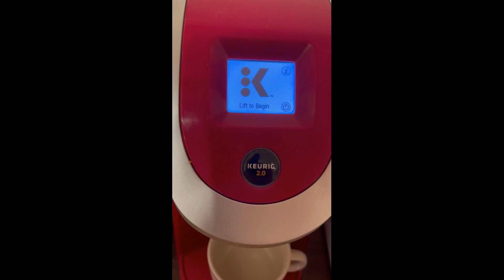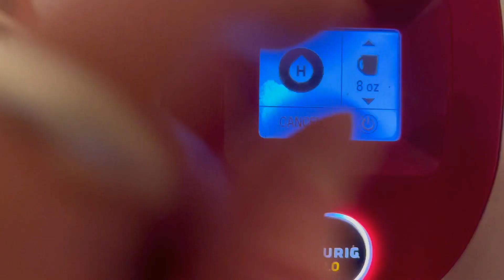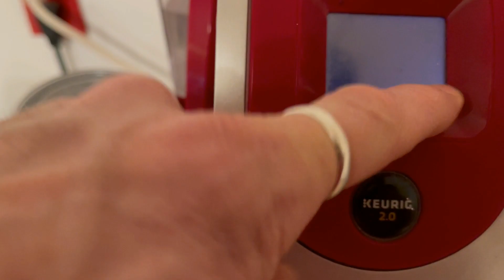Un P'tit Café?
Après une discussion autour de la table au diner durant le travail, le sujet portait sur le café. Je me suis rendu compte qu'on est tellement habitué aux capsules de nos jours. Ça m'a donne le goût d'en parler. De revenir à ce que j'utilisais avant les capsules et pourquoi.

Je ne traite pas le sujet de façon corsée, je n'utilise pas de filtres, ni ne mousse le sujet. Juste torréfier un peu ce que j'en pense, comme ça. Et bien sûr, autour d'un café :)